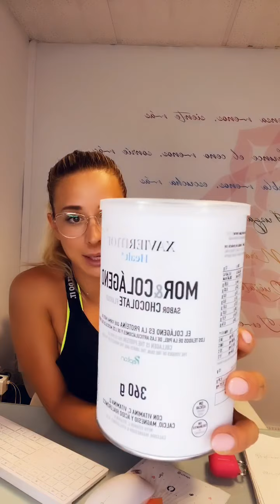Colageno hidrolizado peptan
No tomes cualquier cosa! Decide con criterio antes de comprar @xaviermor